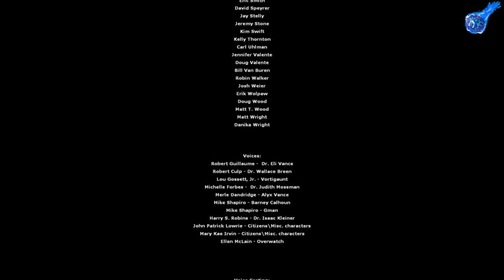КОНЦОВКА_Half-Life_2_Episode_1